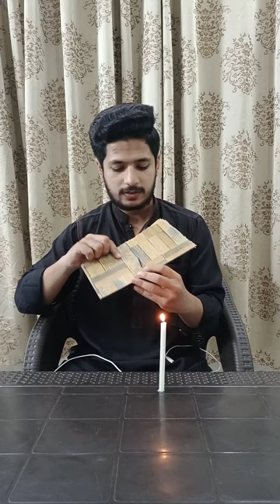How to fix your charging cable with bottle cap 🤯